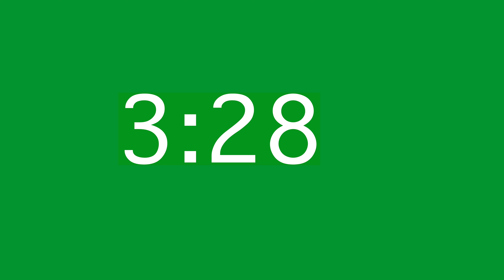5 minutes countdown - green screen effect (five minutes counter) [füng Minute Zähler] 4K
5 minutes countdown - green screen effect (five minutes counter) [füng Minute Zähler] 4K